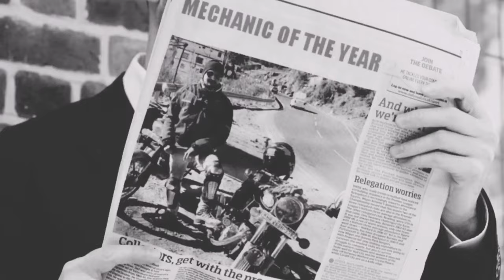Open OLA scooter Rare Disk, Wheel, Hub Motor(axle) (Part 5)- step by step.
Disassemble OLA Scooter -Rare Disk, Wheel, Hub Motor(axle)  BY @Meshi ji.
Press BELL for MORE OLA Videos.